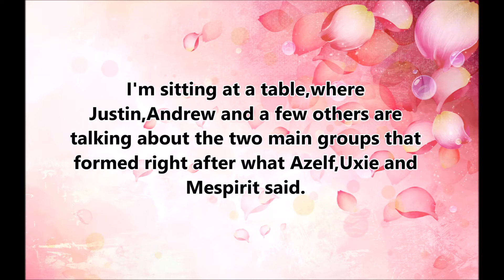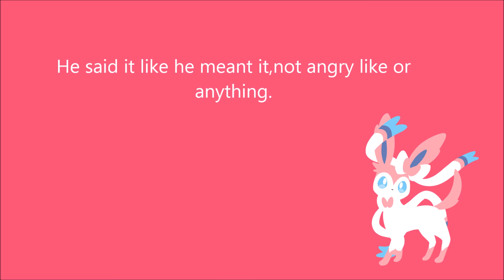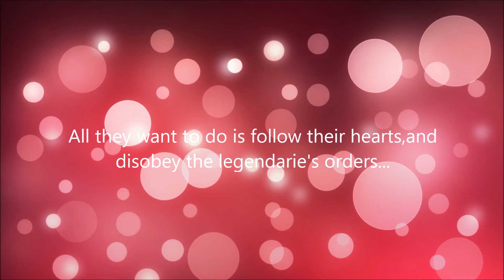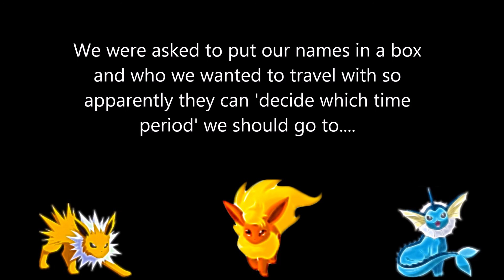Unbidden Episode 5